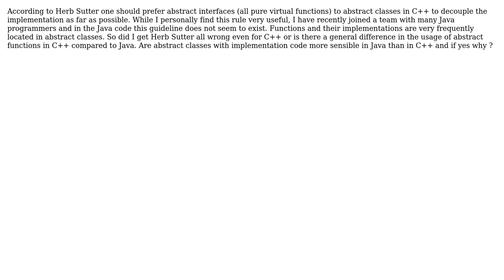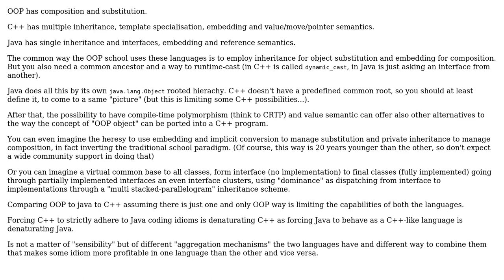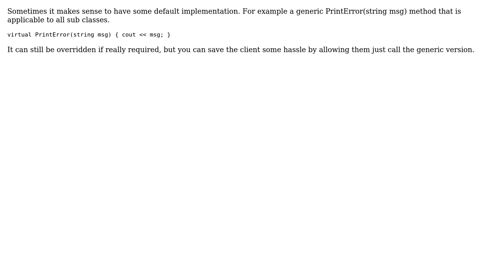Is there a different usage rationale for abstract classes/interfaces in C++ and Java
Software Engineering: Is there a different usage rationale for abstract classes/interfaces in C++ and Java

With thanks & praise to God, and with thanks to the many people who have made this project possible! | Content (except music & images) licensed under CC BY-SA | Music | Images & others | With thanks to user Science_Fiction user Martin user Luchian Grigore user Jesse Good user FooF user Emilio Garavaglia and the Stack Exchange Network Trademarks are property of their respective owners. You are responsible for your own actions.